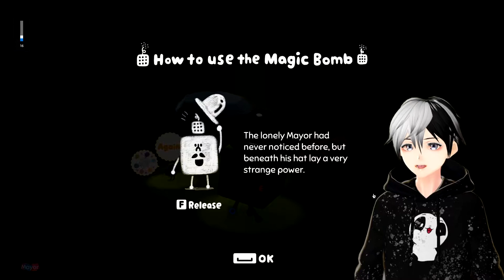Soundtrack Of The Year | Wattam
The perfect game after a busy hard day of doing absolutely nothing.